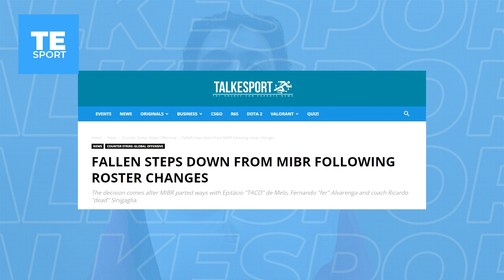& the FAVELA Spirit | Brazilian CSGO Prodigy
Gabriel "FalleN" Toledo is a Brazilian Counter-Strike: Global Offensive prodigy, who led one of the most destructive teams of competitive CS:GO before the current Astralis regime.

FalleN grew his ranks from tier 3 to becoming the team which win consecutive majors, first from Luminosity and then with SK Gaming, retaining the same lineup.